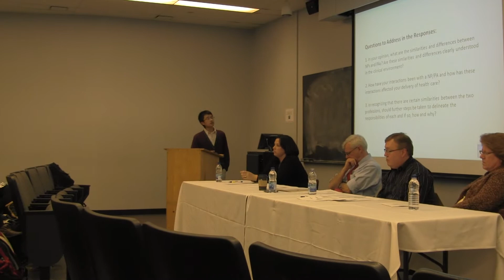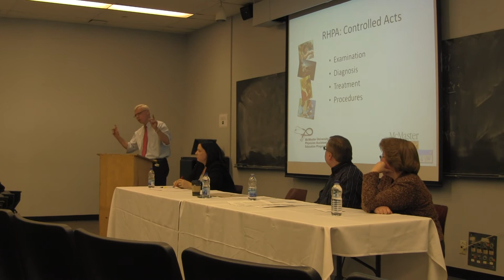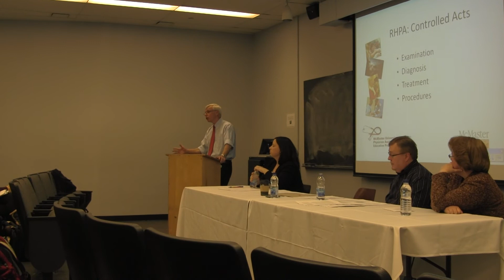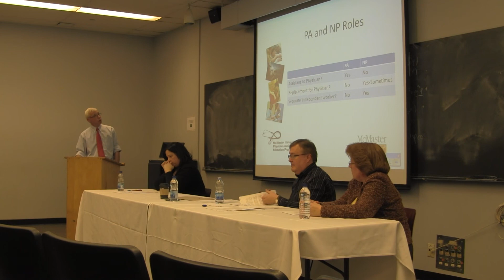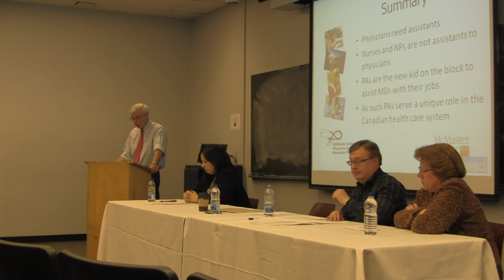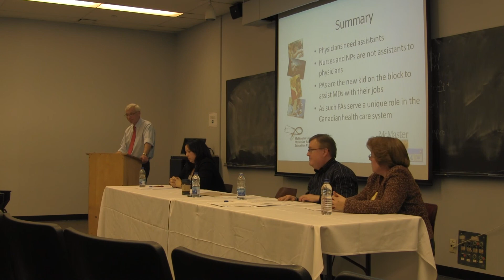McMaster Medicine and Health Society (MMHS), NP/PA Dialogue, Part 1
Bringing Role Clarity to Nurse Practitioners and Physician Assistants to Improve the Canadian Healthcare System

An open dialogue between nurse practitioners (NPs) and physician assistants (PAs) that will address the similarities and differences between the two professions for the purpose of improving healthcare outcomes in Canada.

Part 1 contains the introductory speech, as well as the presentation by Dr. John Cunnington.

John Cunnington is the Assistant Dean of the McMaster PA Education Program. He has been with the PA Education Program since its launch in 2008 and has played a large role in the development of this program. His research interests have included the assessment of performance in medical students, residents, and practising physicians, and cognitive  factors influencing clinical decision making.